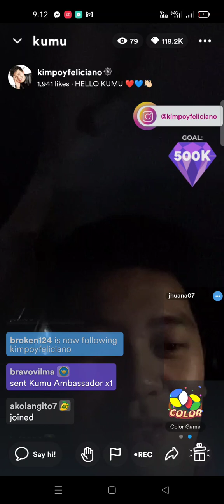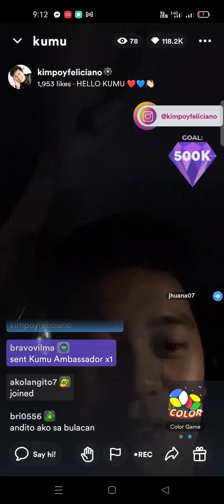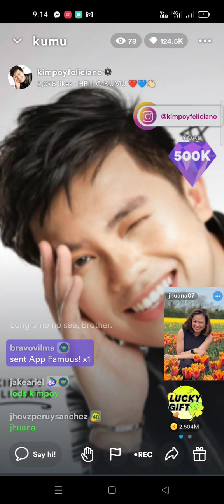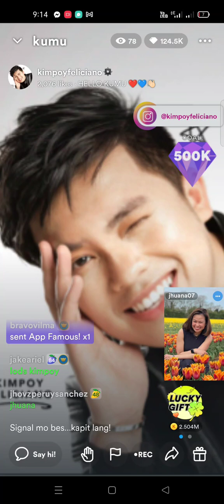Ninang Jhuana and Kimpoy Update 💜